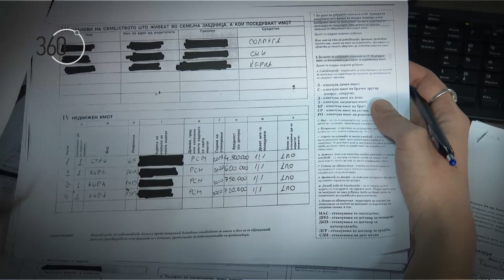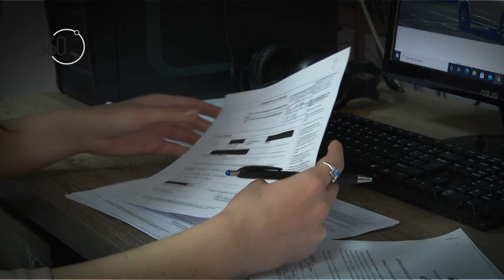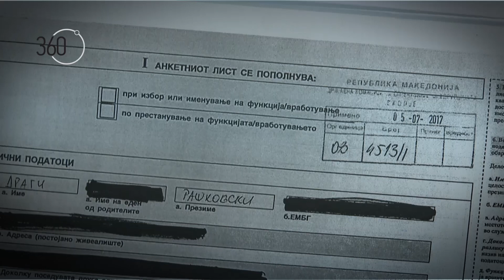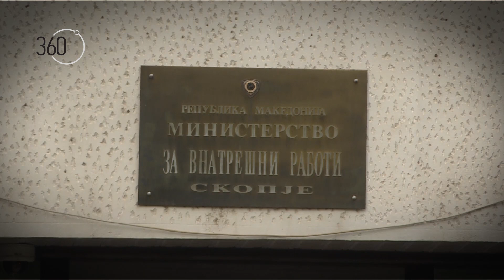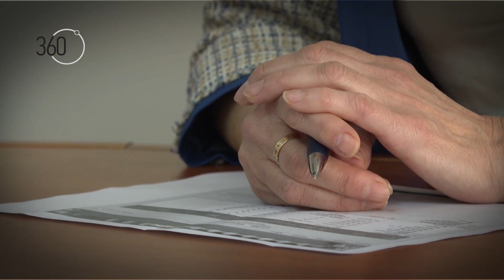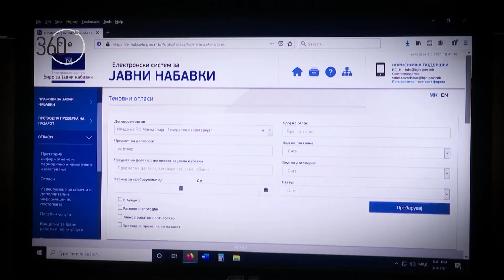Рашковски вози лускузен џип кој не фигурира во неговиот анкетен лист